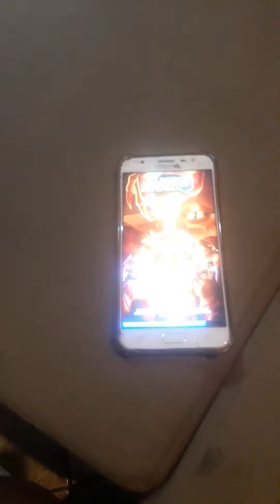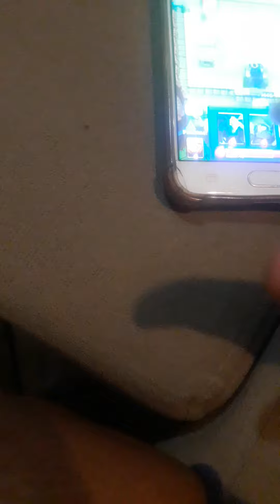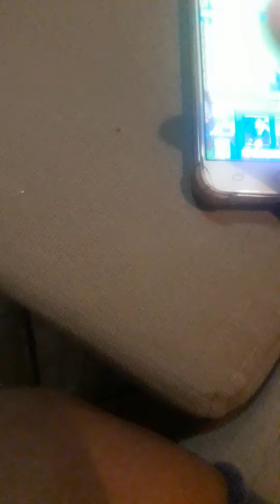19 de maio de 2021